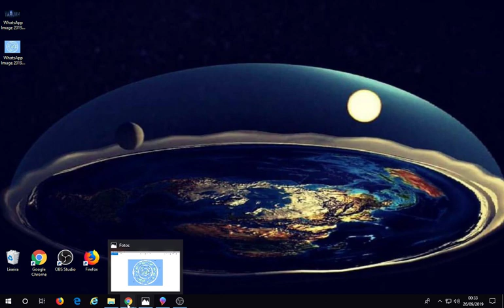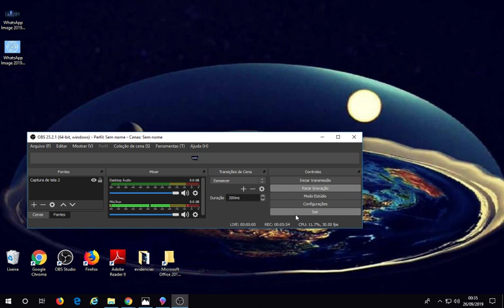Mapa Falso da Terra Plana ! Terras Além do Domo!?